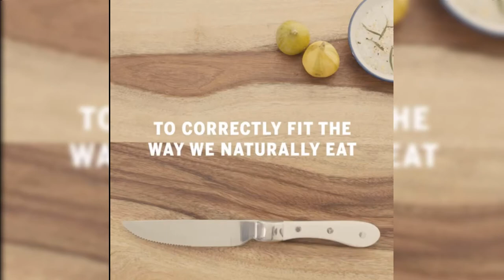A fork and a knife : Knork - Things You Need Right now